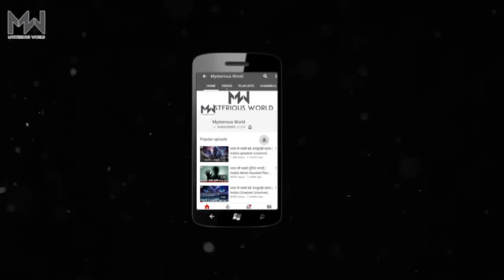Haunted Places Around The world part-3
Haunted Places Around Tje world part-3